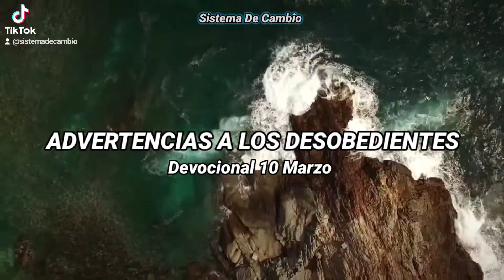Devocional 10 de Marzo Advertencia a los desobedientes